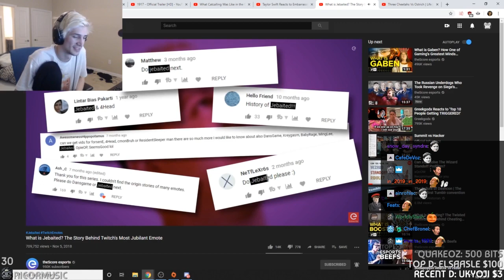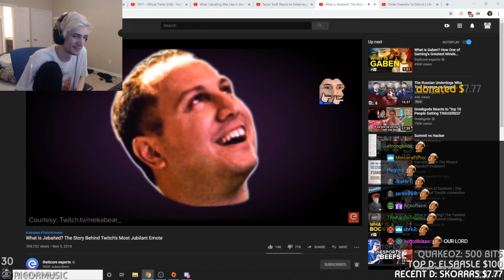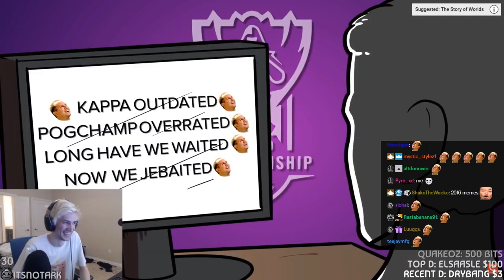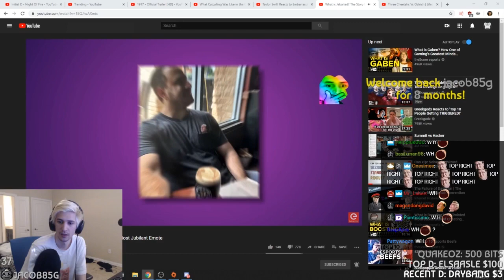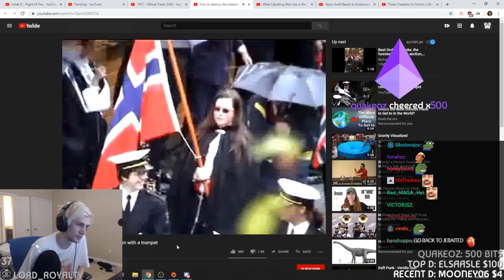xQc Gets Jebaited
xQc reacts to how twitch emotes are made.